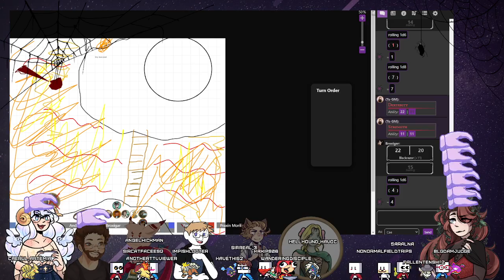Clever Girl... | The Jade Wings Company! !twitter - !discord - !love - !hug